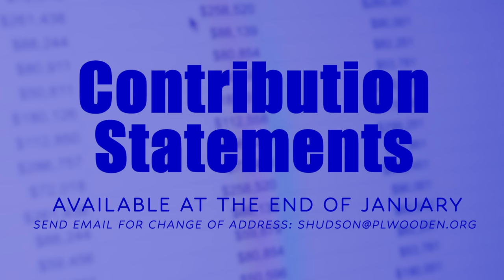Weekly Announcements 1-21-24